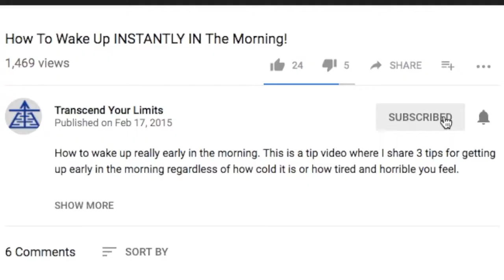How Much Digital Nomads Make In 2018: Nomad Income Explained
. You might be wondering how much money do digital nomads actually make while they're travelling around the world? Well the answer is going to be a surprise so stick with me until the end of the video and I'll explain how digital nomad income works!

Vegan Superpowers Ebook (get stronger, think faster and live more as a Vegan)